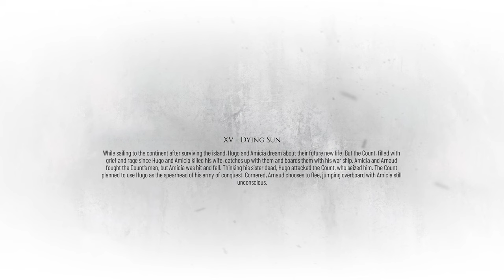A Plague Tale Requiem - Hard Difficulty - Chapter 15 : Dying Sun